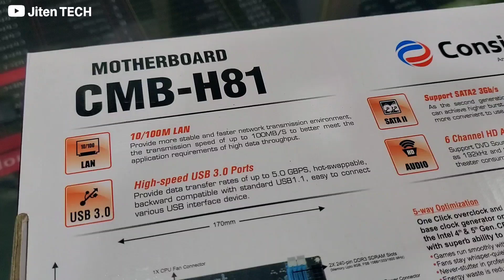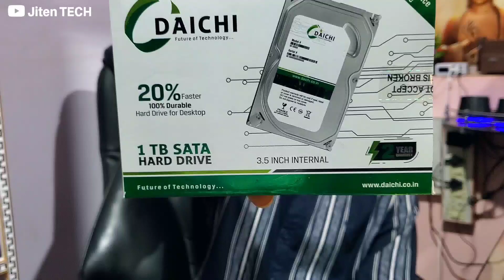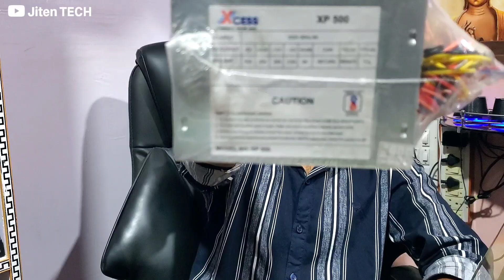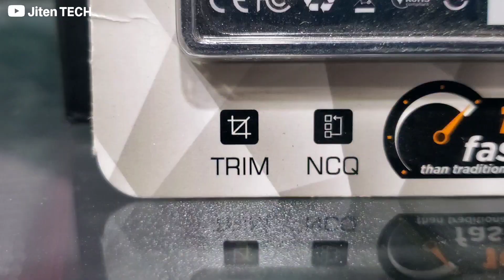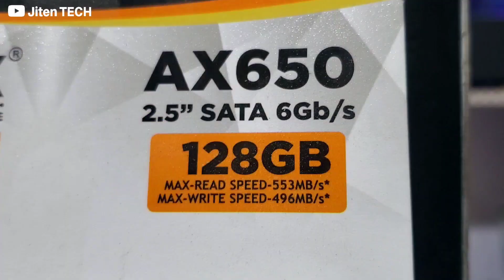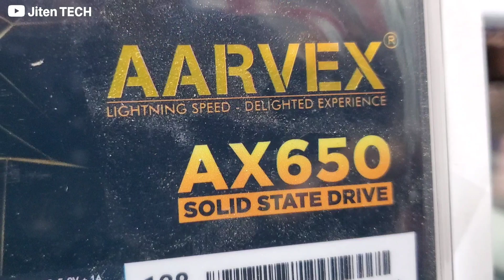H81 Motherboard Computer Parts / Best Configuration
:::::: NEW COMPUTER BUILD ::::::
My Shop - Jiten Computer & Mobile, Bijepur
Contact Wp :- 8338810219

any question plzz comments box 👇